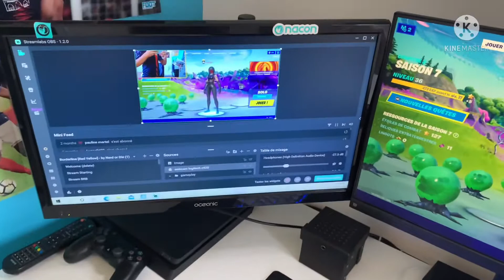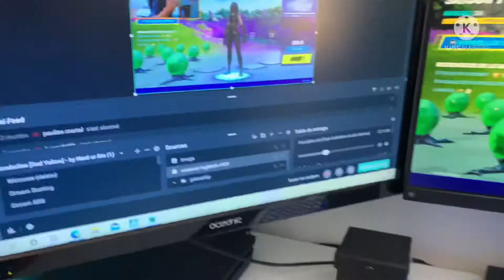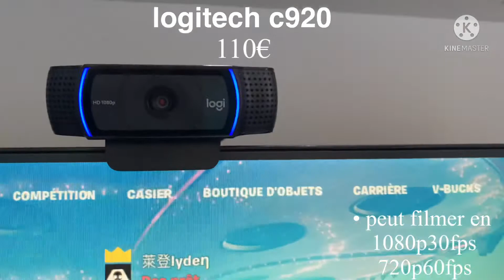Mon setup en 2021 !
Yo les gars c’est lyden, je tiens à préciser que tous les liens des produits présents dans cette vidéo seront en description (sauf mon écran secondaire).Aussi les prix que vous verrez en cliquant sur les liens seront peut-être différents de ceux présents dans la vidéo(les prix changent souvent et j’essaye de vous mettre les liens des produits les moins chers.

Clavier:ajazz ak33 blue switch
Souris 1ère:logitech g pro wireless
Souris 2ème:logitech g 502 hero
Webcam:logitech c920
Ecran principal:asus vg249q
Ecran secondaire:oceanic 21.5" 60hz 1ms (plus la référence)
Bras d’ecran:biontec simple
Ring light:10"
Caisson ikea:Micke*2
Planche ikea:linmon (plus la référence)je vous la mettrez dès que la planche reviendra en stock
Chaise:intimate wm heart
Console:ps4 slim 1To
Casque:beyerdynamics dt-770 pro
Pack micro:pack neewer nw-700